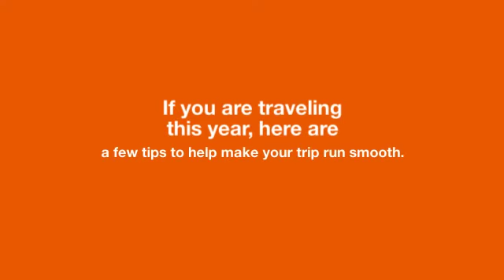Traveling For The Holiday? Please Be Safe!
If your traveling this Thanksgiving holiday season, MPF Insurance in Sewickley, Pa., would like to share a few tips to help make your trip run smooth. We wish you a very Happy Thanksgiving Holiday!